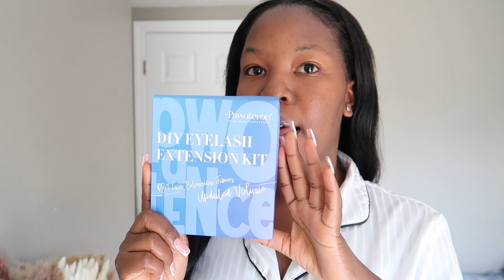Maintenace Bday vlog Gone Wrong| Prep With Me|Chit Chat and More..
Watch me do my Birthday Maintenance DIY! Watch video In 4k.

 I hope you'll enjoy this video as much as I did!